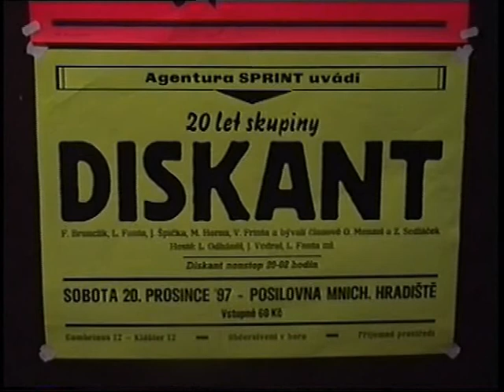Diskant-M.Hradiště 20.12.1997 Čas svátků vánočních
20 let skupiny Diskant